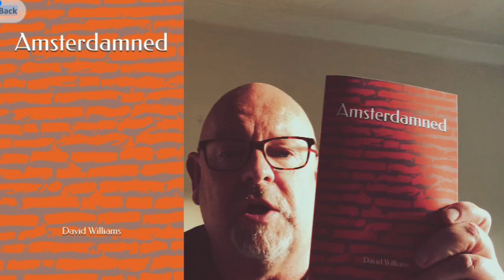Once, Twice, Three Times in Prison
The Commodores didn’t sing it quite like this.

Paperback

Kindle